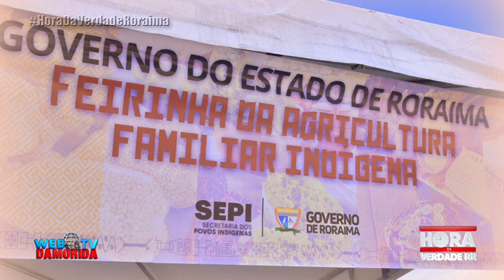GOVERNO DO ESTADO DE RORAIMA REALIZA FEIRA VOLTADA PARA PRODUTOS FAMILIARES INDÍGENAS.